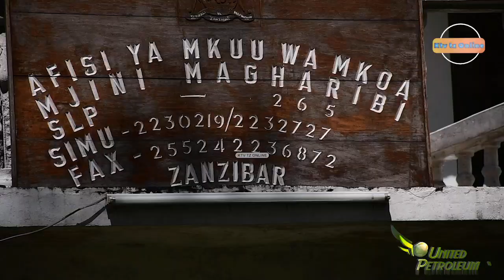ONA HALI ILIVYO SASA MICHENZANI Z’BAR BAADA WAFANYABIASHARA KUONDOLEWA